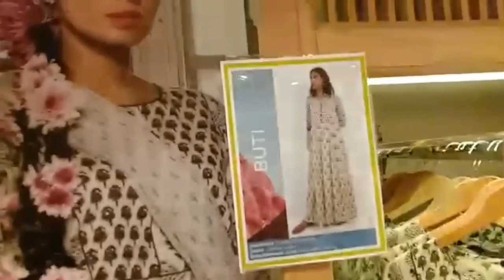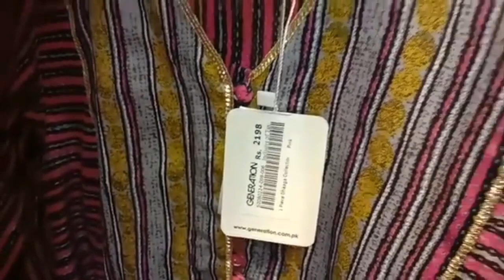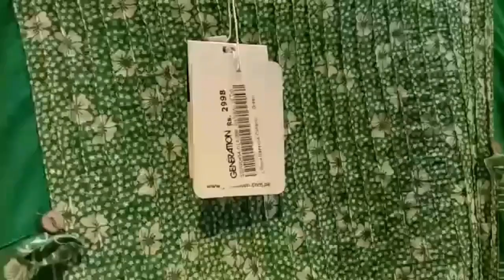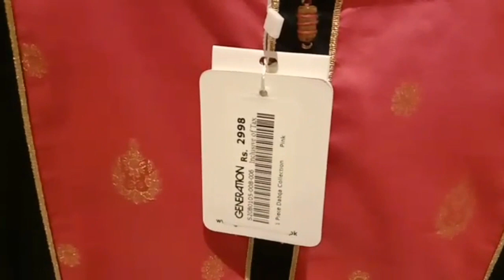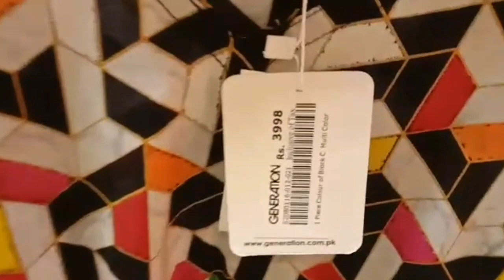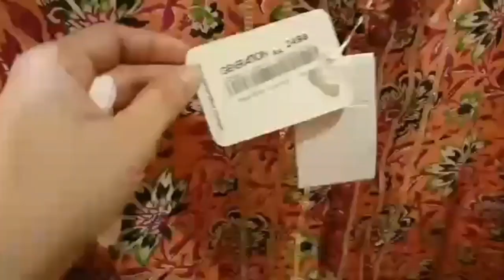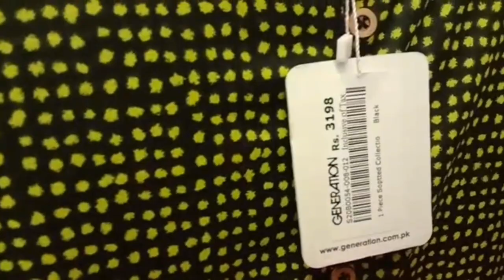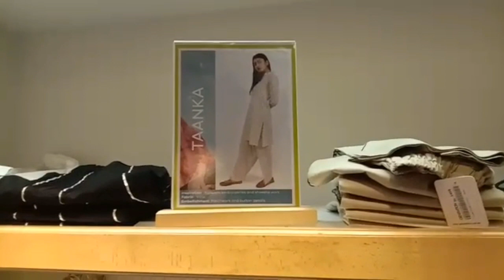Generation Summer collection | New Arrival | With Price | Sehrish rehan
hello everyone
Sehrish rehan